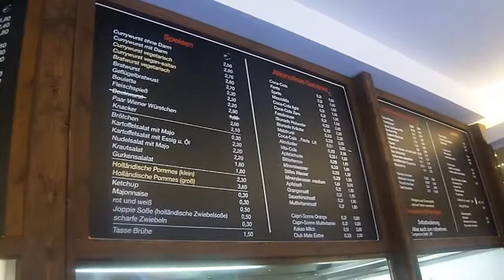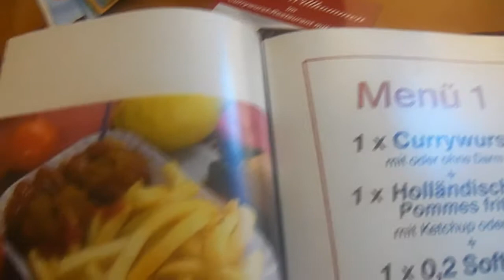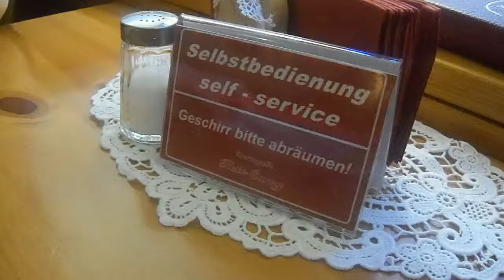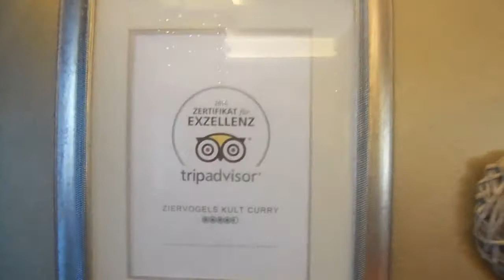Берлин. Ресторанчик Ziervogel's Kult-Curry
Берлинский ресторанчик Ziervogel's Kult-Curry,  Schönhauser Allee 20.
По заверениям местных жителей именно здесь подают важнейший берлинский специалитет карривюрст именно в том виде, в котором он и должен быть, то есть, вкуснейшая сосиска сдобренная кетчупом ищедро посыпанная карри. Так ли оно на самом деле?

Если вы хотите поддержать меня в моих начинаниях, я буду только рад, мне не стеснительно:
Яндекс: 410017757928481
Тинькоф: 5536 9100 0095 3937
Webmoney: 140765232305